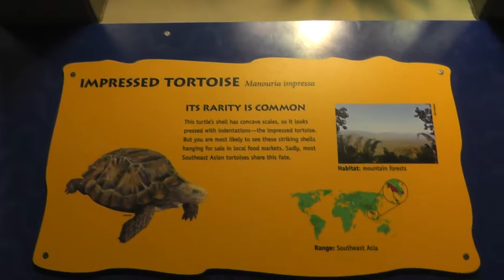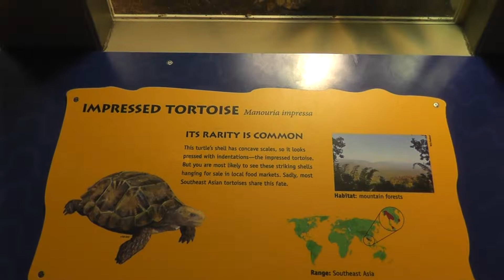On Location: The Impressed Tortoise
The Impressed tortoise (Manouria impressa), is a species of tortoise which occurs in mountainous forest areas in Southeast Asia in Burma, southern China, Thailand, Laos, Vietnam, Cambodia and Malaysia. The species has a golden brown shell and skin. Adults are much smaller than their relatives the Asian forest tortoise (Manouria emys), with a maximum size of 35 cm.

The impressed tortoise lives at high elevations, up to 2,000 m. Its behavior is little known; diet in the wild may consist largely of mushrooms, although bamboo shoots are also eaten. The species is known for being difficult to keep alive in captivity; although its status in the wild is uncertain, it is eaten widely by local people and little captive breeding has occurred.